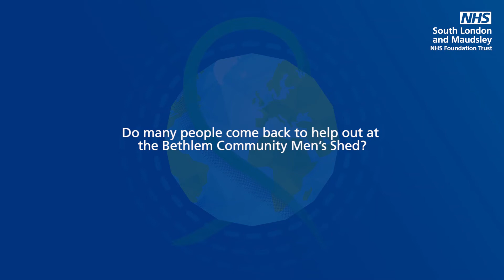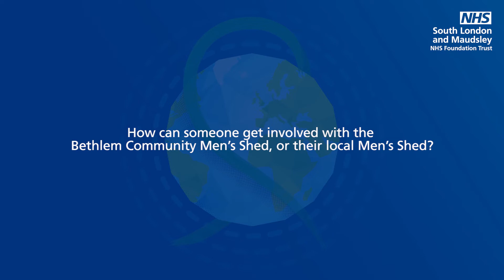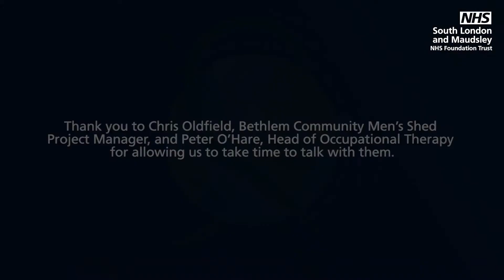World Mental Health Day: Bethlem Community Men's Shed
For this year's World Mental Health Day, we talked to services at our Trust who provide support outside of traditional community clinic and ward settings.

The Bethlem Community Men’s Shed is a woodworking group run by the Bethlem Royal Hospital’s Occupational Therapy Department and supported by the Maudsley Charity. It provides a regular, welcoming space where men can socialise, learn woodworking skills and manage their mental health.